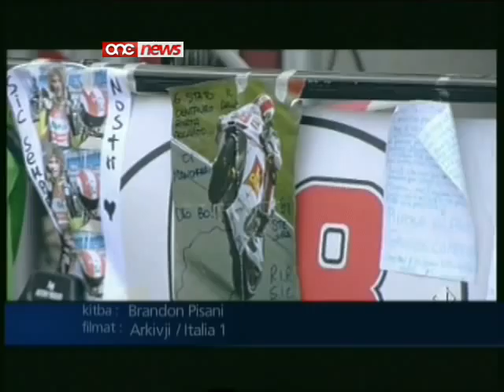L-aħħar tislima lil Marco Simoncelli.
Fil-Knisja Santa Maria Assunta f'Coriano l-Italja, llum inghatat l-ahhar tislima lil Marco Simoncelli, is-sewwieq tal-mutur li tilef hajtu l-Hadd li ghadda f'incident waqt il-moto GP tal-Malasja.Eluf bkew il-memorja ta' dan il-personalita sportiva li tilef hajtu fl-eta ta' erbgha u ghoxrin.